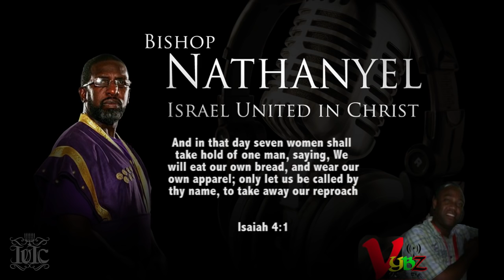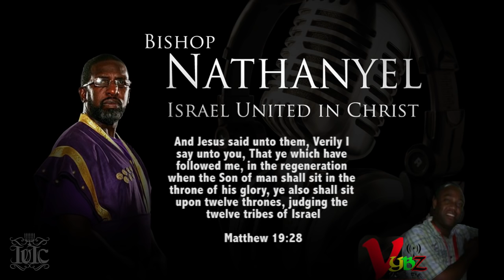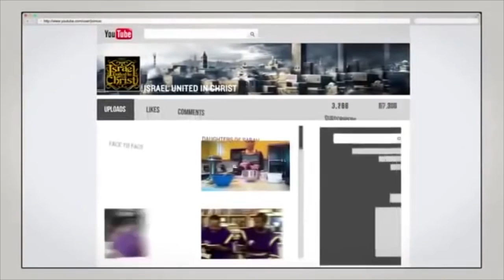The Israelites: The Attraction Of Multiple Wives...IUIC